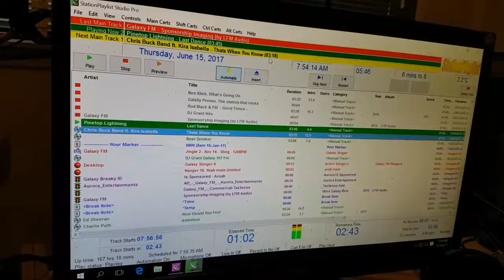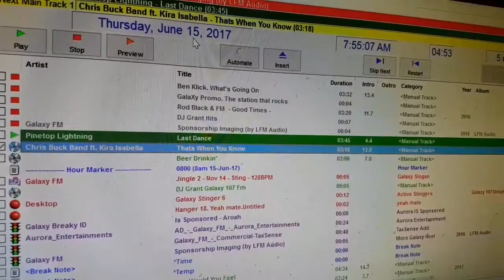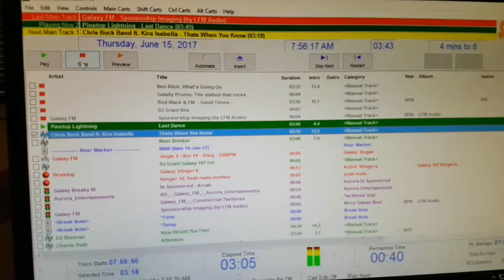DJ Grant - DB Bryant " Last Dance" nominee Josie Award 15 June 2017